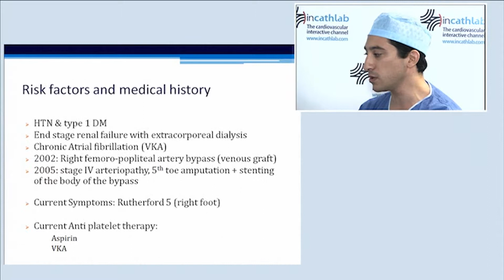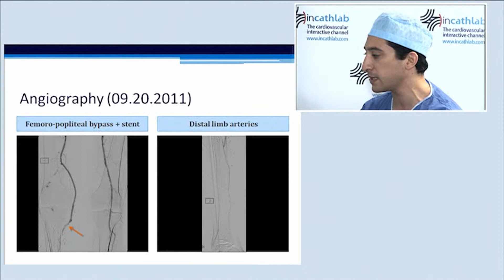12 below knee by-pass graft instent restenosis and posterior tibial artery angioplasty incathlab.com